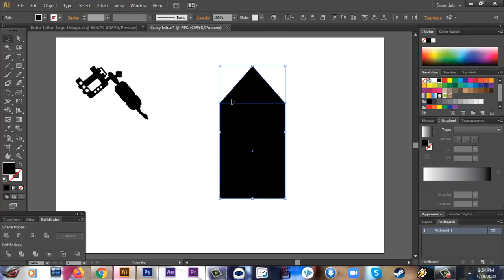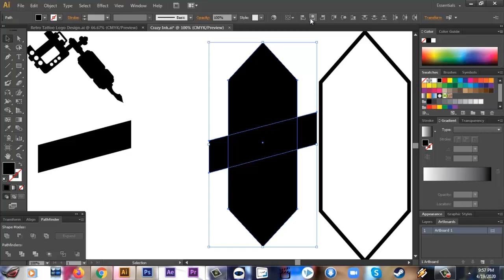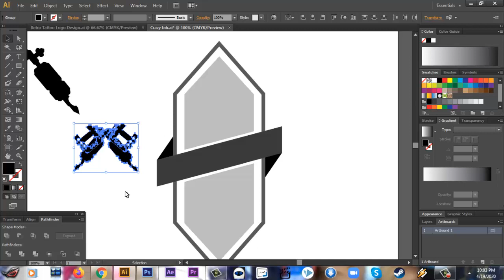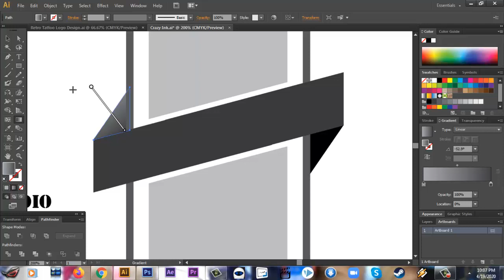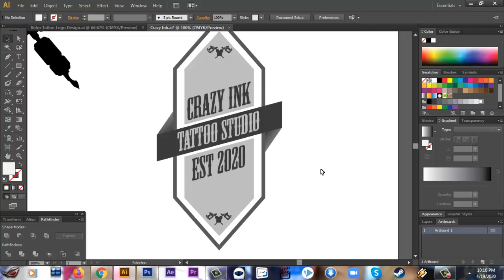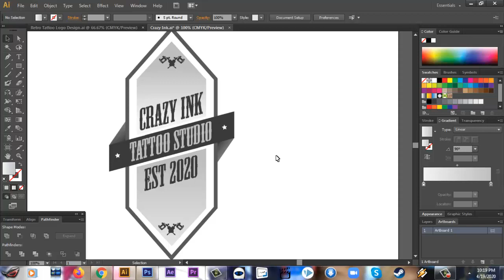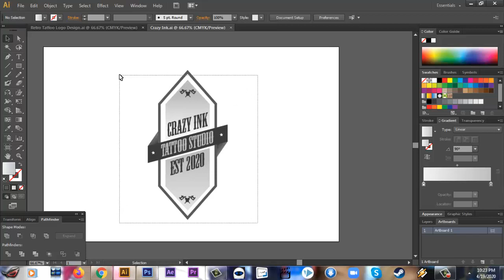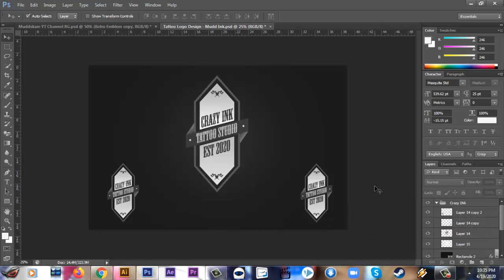How To Create A Best Branding Logo: Branding Logo Tutorial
Original Logo Design by Muddskare Media
Tools: Adobe Illustrator and Photoshop

A combination mark is a logo comprised of a combined wordmark or lettermark and a pictorial mark, abstract mark, or mascot. The picture and text can be laid out side-by-side, stacked on top of each other, or integrated together to create an image.

Music: Execrated, Summary Execution, Playground of Mischief, Iron Will, Roundhead, Anxiety to Hysteria and Disastrous from Davao City, Philippines

Chapters:

0:00 - 0:18 Intro
0:19 - 29:58 Logo Creation
29:59 - 30:27 Outro